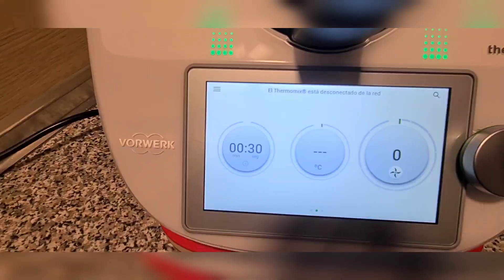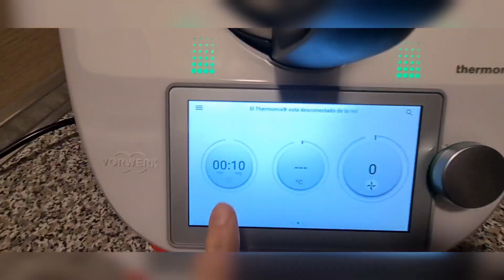Alioli en thermomix/ Alioli / Recetas Alioli / Recetas thermomix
Aquí os dejo la receta del 🄰🄻🄸🄾🄻🄸 más fácil que podáis encontrar. Sale súper bien , tanto de sabor como de textura. Os dejo como prepararla aquí 👇👇👇👇

📝INGREDIENTES📝

▫️2 pellizcos de sal
▫️1 vaso de aceite girasol
▫️1 huevo
👩‍🍳PREPARACIÓN🧑‍🍳

1️⃣Ponemos en el vaso los ajos, sal y huevo , 5 segundos velocidad  5.
2️⃣Colocamos la mariposa , cerramos el vaso quitamos el cubilete  y programamos 40 segundos velocidad 5 . Añadimos en ese tiempo el aceite por el vocal poco a poco  hasta que acabe el tiempo. Y  listo ✅

(Podéis ver el video en la receta guiada en YouTube por si tenéis alguna duda
Link en la biografía. )